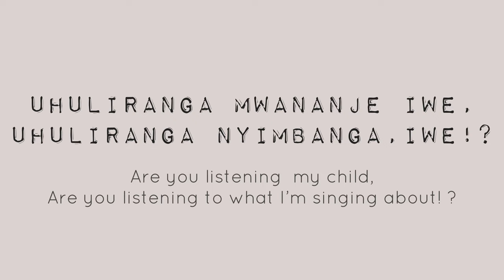Kasiva Mutua - Uhuliranga (Official Audio)